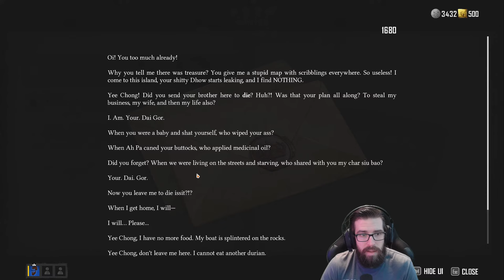Skull And Bones - Gameplay Walkthrough - Part 4 - "Ruling The Seas (Lol JK Progress Bug)"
"RULING THE SEASON (LOL JK PROGRESS BUG)"
With Commentary
PC Gameplay
1440p 60 FPS

About The Game:

Enter the perilous paradise of Skull and Bones, inspired by the Indian Ocean during the Golden Age of Piracy. Craft a variety of unique ships to survive, thrive and rule in an immersive world that introduces new challenges and features every season. Be wary in this untamed open world - there are predators lurking around every corner. Long live piracy!

0:00 Intro
8:20 Nightfall Missives
30:00 Unseen Threat
1:01:15 The Tow Of Empire
1:34:00 Raising The Banners
1:39:20 The Spice Must Flow
2:36:20 Twilight Keepers
3:20:00 Belly Of The Beast
3:30:14 Firepower Ascent
3:36:30 The Arms Of Night
4:04:14 Under A Storm
4:47:40 Moonsmoke Queen
6:03:50 Outro